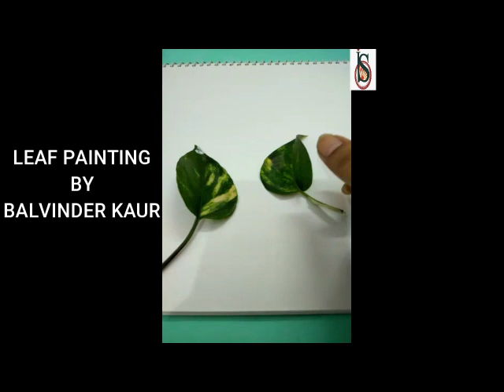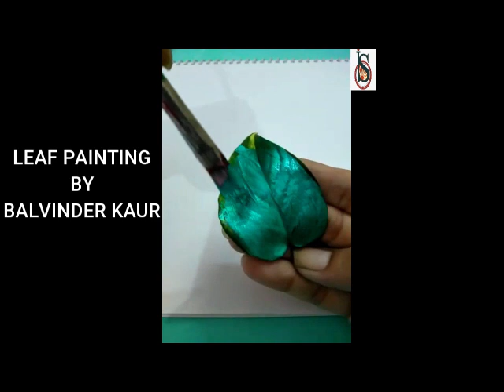Leaf Painting Creative session - Summer Camp @ Lockdown, Bhartiyam International School, Rudrapur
Leaf painting is the process of painting with dyed leaves. Every product is unique, quite different from the others because of the leaves' veins, the forms, and the colours before or after dying. There are so many different ways in which you can create art from a leaf. It is an easy-going activity for all ages.

It stimulates and enhances children’s imaginations and creativity!